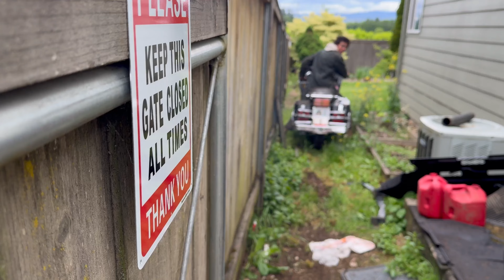Wacky Powerwheels & Goldwing Run What Ya Brung Class Mayhem at the Mountain Race 2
Motorsports4Christ Merch

00:00 Intro
00:30 Loading & Traveling
02:29 Bible Verse of the day
03:35 Flashback
04:23 Arrived
04:46 Pit riding/Warm-ups
07:56 Scoping out competitors
08:26 PizzaHut Ranger vs. Jeep Grand Cherokee
09:58 Honda Navi vs Bronco Powerwheels
11:26 KX125 vs Honda Goldwing
12:35 Recap
17:03 Motorsports4Christ Info & Merch